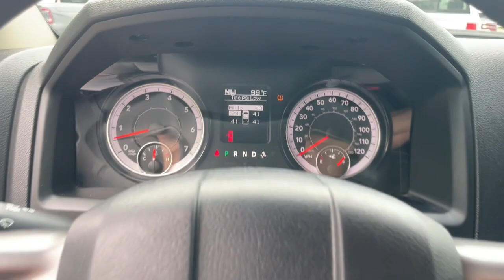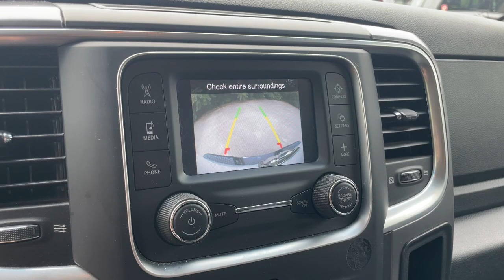2021 Ram 1500_Classic Knoxville, Farragut, Oak Ridge, Maryville, Gatlinburg, TN MS516976P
Bright White Clearcoat Used 2021 Ram 1500_Classic SLT 4x4 Crew Cab 64 Box available in Knoxville, Tennessee at Jim Cogdill CDJR. Servicing the Farragut, Oak Ridge, Maryville, Gatlinburg, TN area.
2021 Ram 1500_Classic SLT 4x4 Crew Cab 64 Box - Stock#: MS516976P

SLT trim. EPA 21 MPG Hwy/15 MPG City! Bluetooth iPod/MP3 Input Satellite Radio Back-Up Camera Hitch Aluminum Wheels ENGINE: 5.7L V8 HEMI MDS VVT TRANSMISSION: 8-SPEED AUTOMATIC (8HP7... 4x4. KEY FEATURES INCLUDE: 4x4 Back-Up Camera Satellite Radio iPod/MP3 Input Bluetooth Ram SLT with Bright White Clearcoat exterior and Diesel Gray/Black interior features a 8 Cylinder Engine with 395 HP at 5600 RPM*. OPTION PACKAGES: TRANSMISSION: 8-SPEED AUTOMATIC (8HP70) (DFK) ENGINE: 5.7L V8 HEMI MDS VVT (STD). BUY WITH CONFIDENCE: CARFAX 1-Owner Price does not include licensing costs registration fees taxes and dealer doc fee of $799 which are to be paid by the consumer.